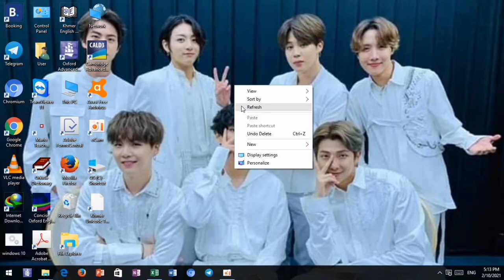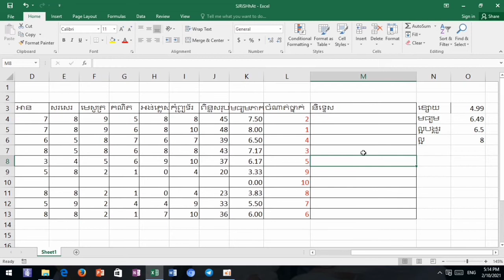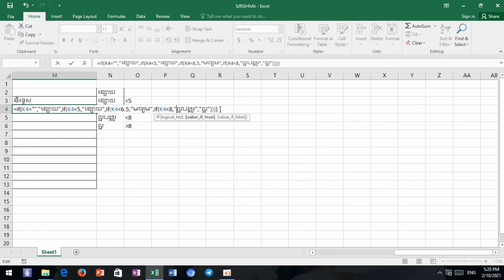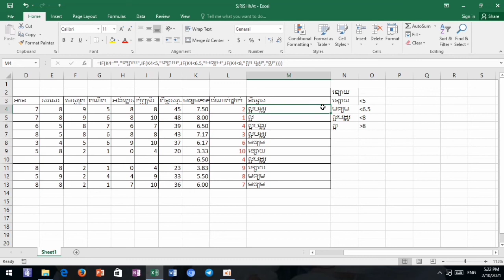របៀបរកនិទ្ទេស|Excel 2016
មេរៀនរបៀបរកនិទ្ទេសក្នុង Excel អ្នករាល់គ្នានឹងបានសិក្សាពីរបៀបរកនិទ្ទេស ខ្សោយ មធ្យម ល្អបង្គួរ និង ល្អណាស់ យ៉ាងច្បាស់និងអាចអនុវត្តបាន១០០%
ហើយក្នុងឆាណែល Share  Knowledge  ជា Channel មួយដែលផ្តល់នូវវីដេអូចំណេះដឹងគ្មានដែនកំណត់ និងប្រសិទ្ធិភាពនៃវីដេអូកម្រិត HD ។